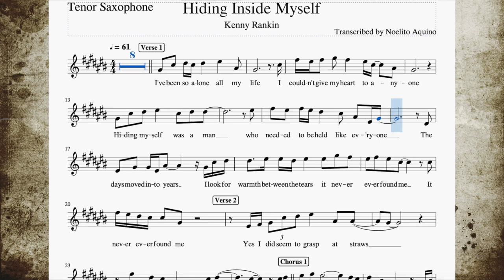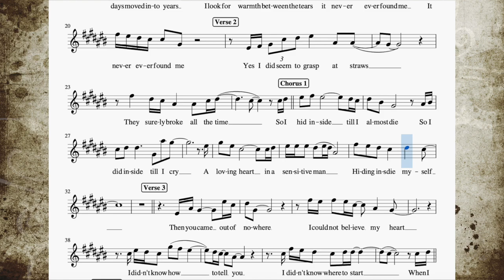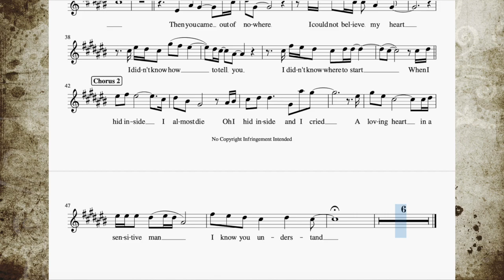Hiding Inside Myself - Bb (Tenor/Soprano) Sax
Popularized by Kenny Rankin